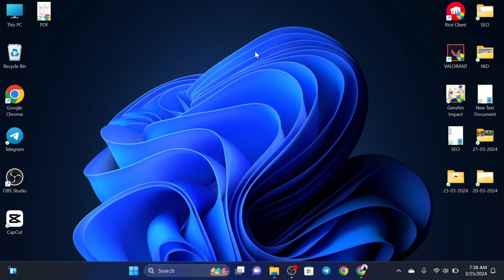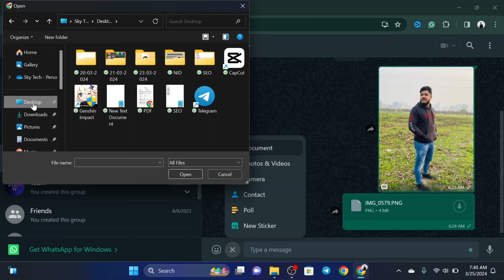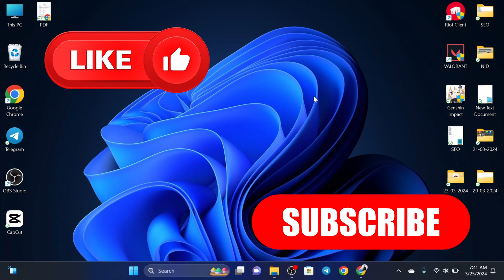How To Send PDF Files From WhatsApp PC/Laptop (Full Guide)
Learn how to send PDF file from PC to mobile WhatsApp. If you want to send a PDF on WhatsApp pc and ask How can I share files from PC to WhatsApp Web? or How can I send PDF from PC to WhatsApp? Here is the step-by-step full guide.

00:01- Video intro
00:18- Send PDF Files
02:20- Process Ending